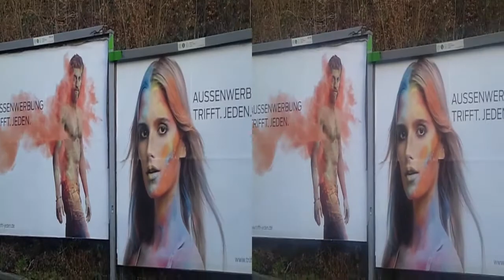28.01.2014 Von der Rheinischen Strecke zur Hauptbahnlinie (Hagen/Westf.)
Dieser Film vom 28. Januar 2014 knüpft an den zwei Tage älteren an, welcher unter anderem an der Weidestraße gedreht wurde. Diesmal ging es zur Rheinischen Eisenbahnstrecke an der Weidestraße und dann fast bis zur Schwenke. In der Bahnunterführung der Wehringhauser Straße und auf der Fußgängerbrücke zur Sternstraße (noch in Hagen-Wehringhausen) lag mein Fokus auf den fließenden Verkehr.
Ein weitereres Video entstand am 28.1. übrgens noch am Buschey-Park (an der ehemaligen Strecke der Volmetalbahn).